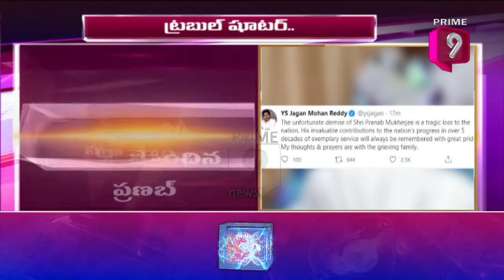CM Jagan Mohan Reddy condoles demise of Pranab Mukherjee | Prime9 News